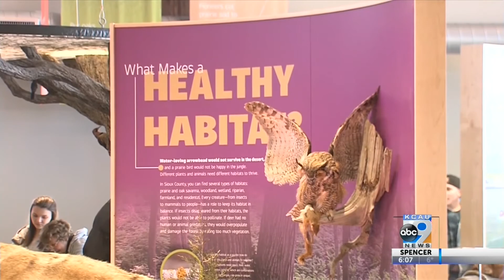Prairie Woods Nature Center